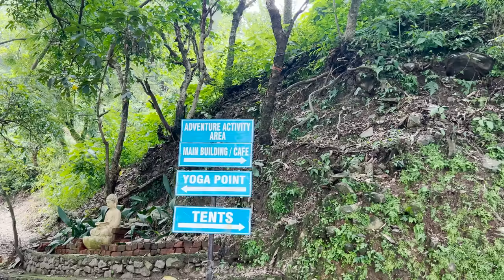Russian Girls Reaction On Desi Riders India | Russian Girls Dance Indian Songs 🥵1st Time In India